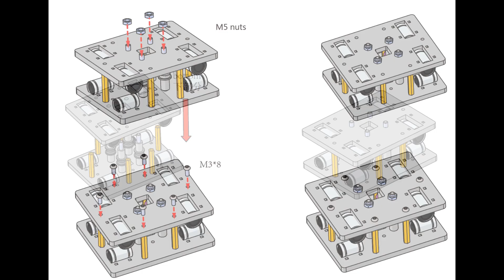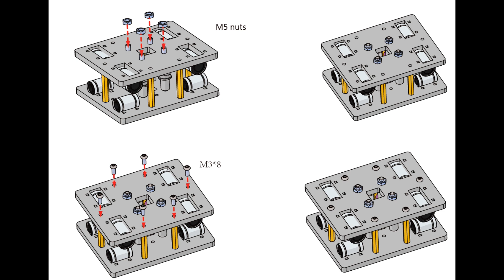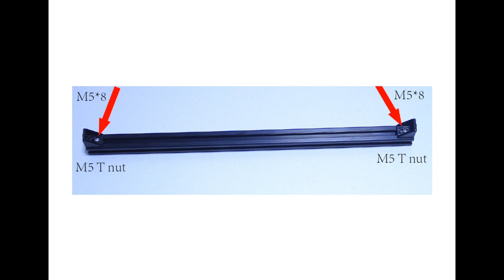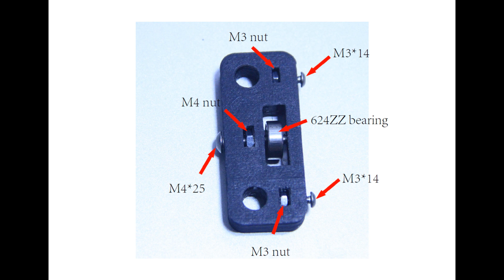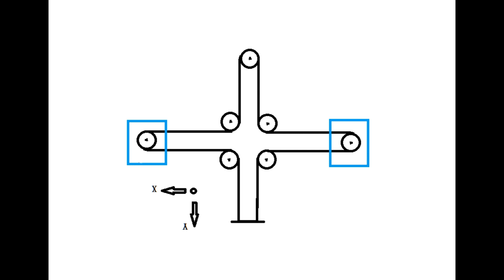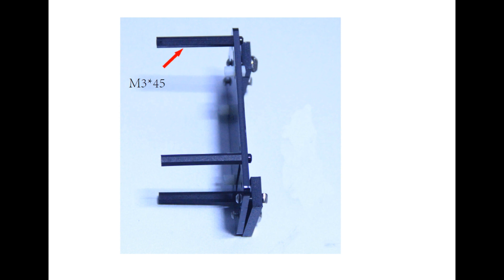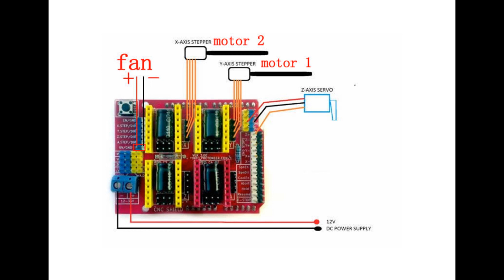Assembly Manual DIY LY Drawbot Pen Drawing Robot Machine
Руководство по сборке DIY LY Drawbot Робот для рисования ручкой
Assembly Instructions DIY LY Drawbot Pen Drawing Robot Machine
Montageanleitung DIY LY Drawbot Stiftzeichnung Robotermaschine